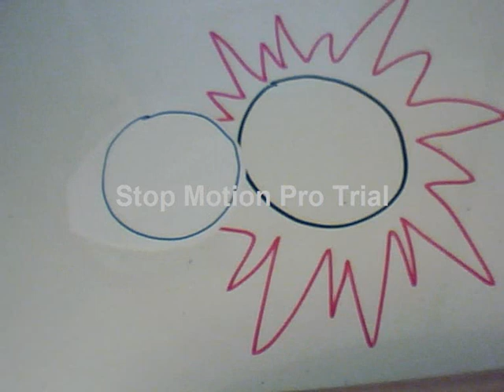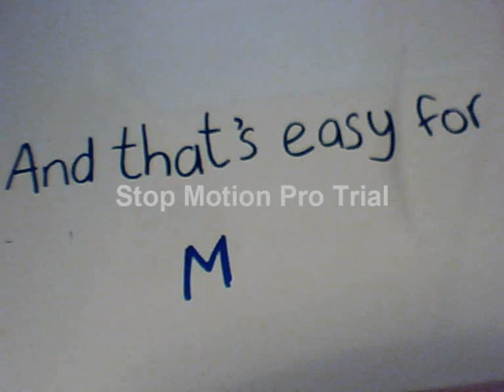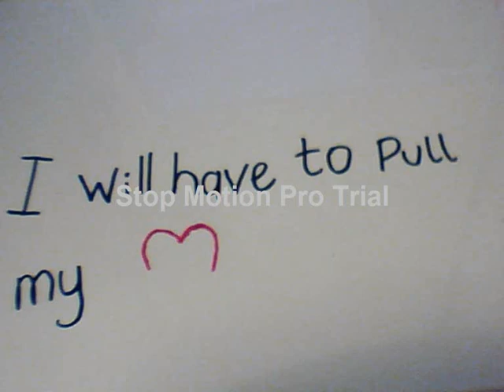Jack Penate-Pull My Heart Away in Stop Motion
In stop motion, I created a music video for this song. It's a little rough only because 1)my first time doing proper stop motion, 2)Windows Movie Maker isnt as good. This is basically my chosen project for my Creative an Media Diploma. I had a short while completing it after finally recieving my camera, took me a day.

I hope you enjoy it, if there's any question, don't hesitate to ask.